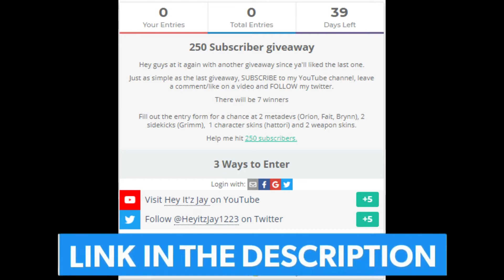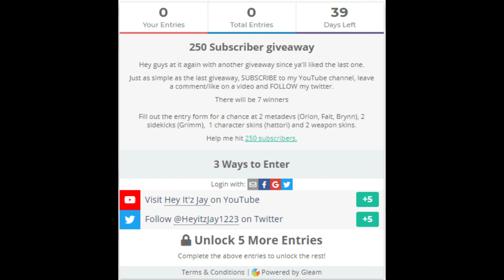NEW KUNG FU PANDA CROSSOVER in Brawlhalla. Is it good?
In todays video I'd like to go over my initial thoughts on the new EPIC crossovers that have been added to the game. Talk about what i liked and found interesting and what I wish was in this crossover.

Giving away metadevs (Brynn, Fait or Orion), Grimm Sidekick, weapon skin and Nightblade Hattori. There will be seven winners so enter now.

Socials
Discord- Hey It'z Jay | YT#4766